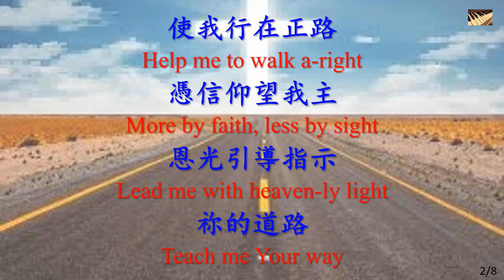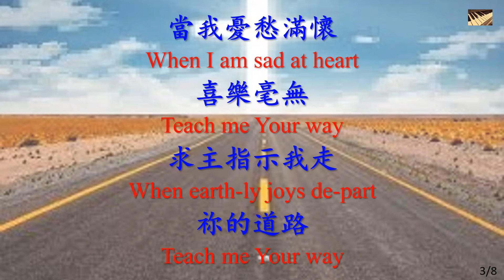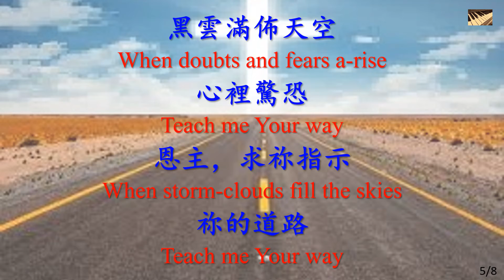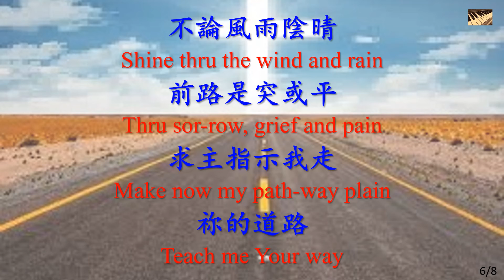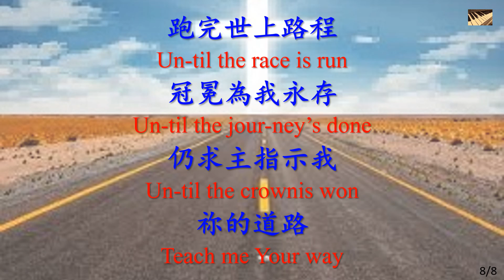347 求祢指示祢的道路 Teach Me Your Way, O Lord -piano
求祢指示祢的道路 Teach Me Your Way, O Lord